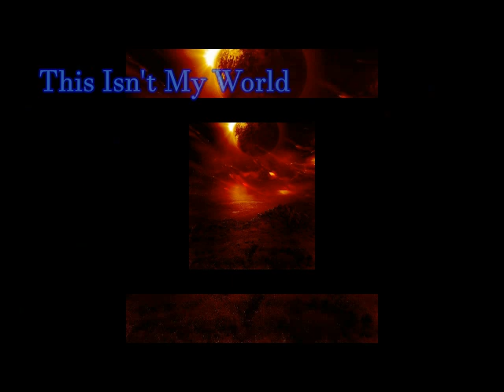Roger Waters This Isn't My World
FIGHT 4 WHAT"S RIGHT  TIME"S RUN OUT